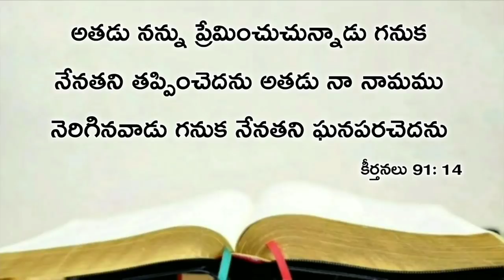Today's promise 18.07.2020